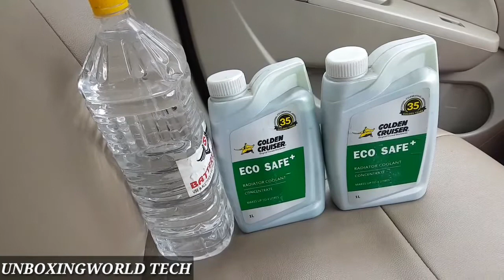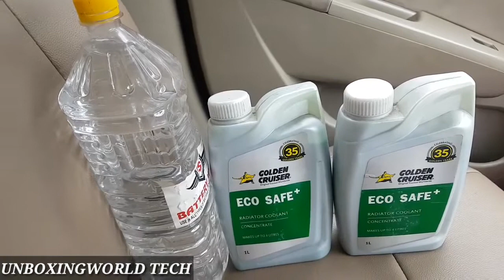COOLANT ,DISTILLED WATER OR TAP WATER. HOW TO FILL COOLANT IN CAR RADIATOR. SWIFT/ DZIRE OR ANY CAR.